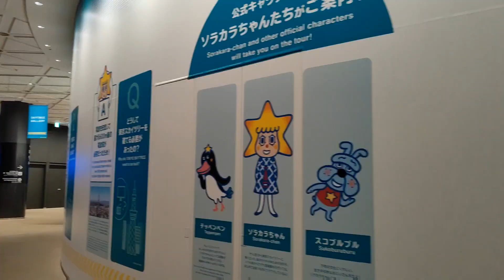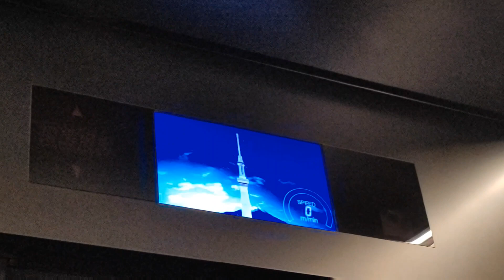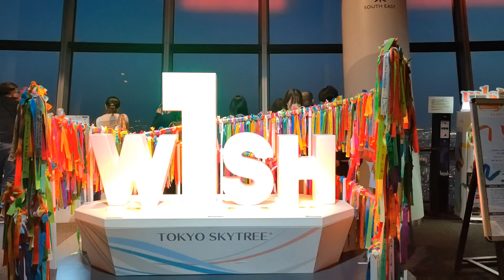A venture to the beautiful Tokyo Skytree Tokyo